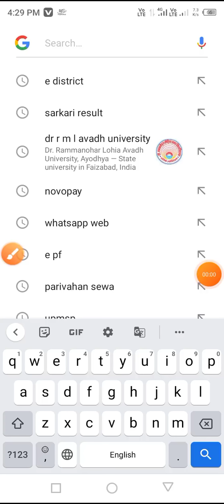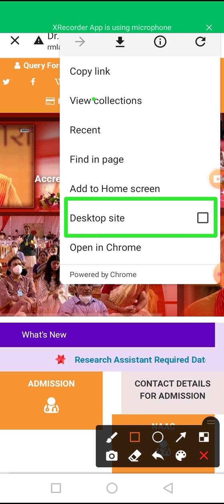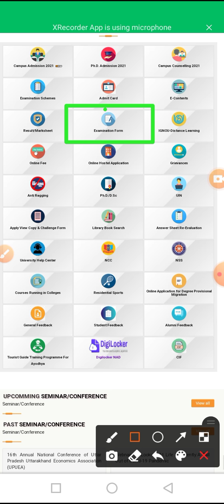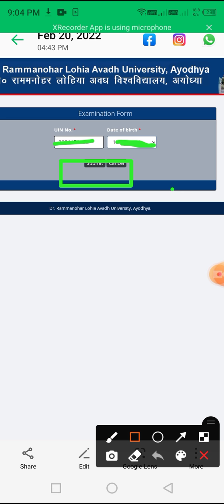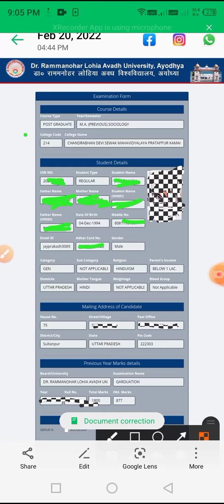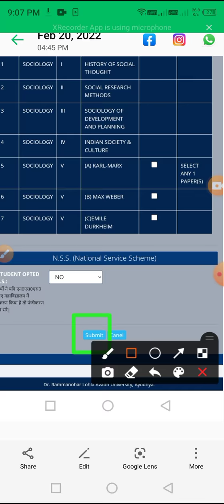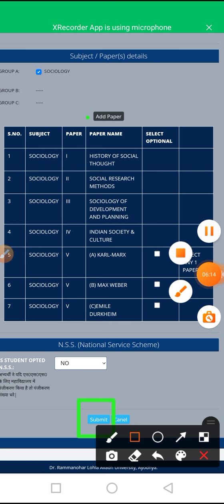MA & MSc previous examination form kaise bharen 2022 Dr R M l A University Ayodhya by Panch Bahadur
drrmlauniversity